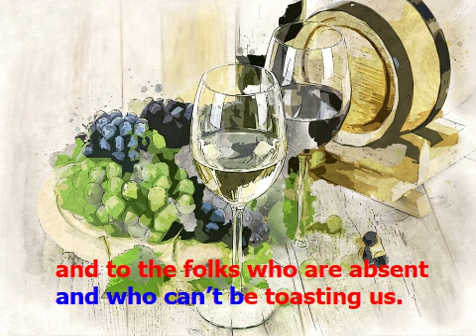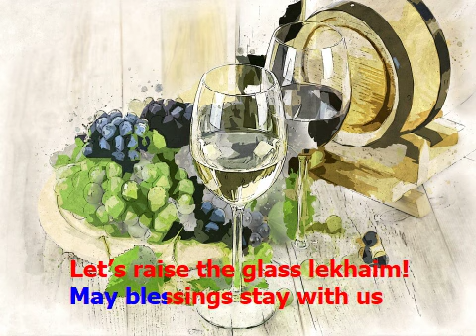A Glezele L'chaim. Yiddish song. English translation/ Стаканчик на здоровье. Перевод на английский.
Lyrics and singing by M. Alexandrovich, mysic by B. Bergholz,
translation into English by Alexandra Shamarova:

Let’s raise the glass lekhaim!
It won’t do any harm,
we’ve gathered together for a fun!
That even a doctor says,
we  are toasting  now all the  friends.

to everyone  of us
and to the folks who are  absent
and who can’t be toasting us.

Let’ raise the glass lekhaim!
Stop eating for a while!
Let us be alive  for the longest time.

We are feeling so  great
when we’re sitting at the table
with our friends.
We are  toasting moms  and dads.
We wish  them and their kids

May  blessings   stay with us
and help us through the hardest
and through the darkest  times.

We have to do it, guys,
and we start this  just at once.

Let all of us be well!
And let there be beauty of our land!

Иной
Перевод  с идиш на русский язык. Стихи
Михаила Александровича, музыка Б.Бергольц:

Стаканчик за здоровье    нам всЕм не повредит,
         Если мЫ сидим за праздничным столом,
Стаканчик за здоровье     сам доктор пить велит,
         За друзей своих мы вместе с вами пьем

                Стаканчик пьём за каждого, за всЕх, кто с нами здесь,
                За тЕх, кто, жаль, прийти не смог, и зА столом их нет,
                Стаканчик пьем за тО, чтоб нам,  (Эй вЫ, ну хватит есть!)
                ПоглядЕть ещё чуть-чУть  на белый свет

Стаканчик, чтоб встречАться   у нАс и у других
           Лишь на прАздниках весёлых для друзей,
Стаканчик за здоровье     всех пАп и мам родных,
           Чтобы «нАхес» был у них от всех детей

                Стаканчик чтоб благОсловение нЕ ушло от нас,
                И чтОбы чёрных дней сомнений нЕ было у вас,
                Стаканчик за здоровье нужен очень нам как раз
                За столОм, где мы встретились сейчас!